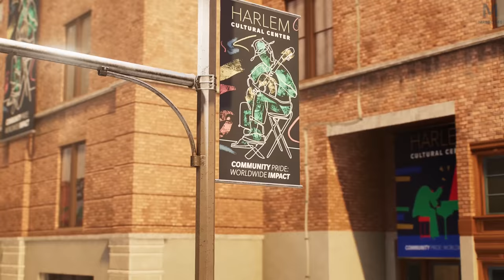Spider-Man 2 : Tout pour la Maman | Episode 15 | PS5 4K